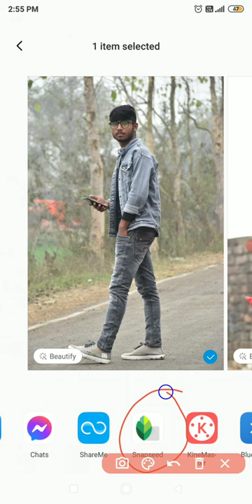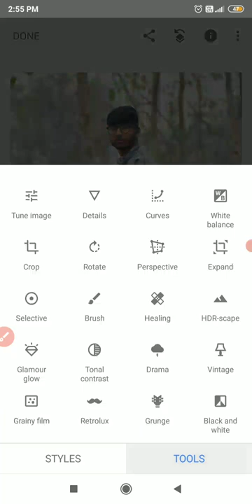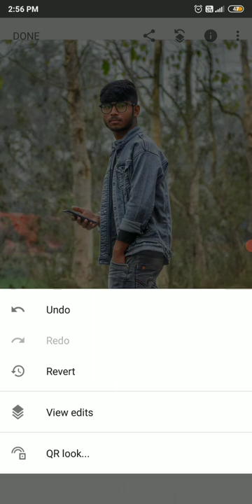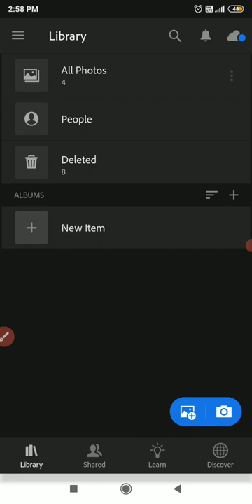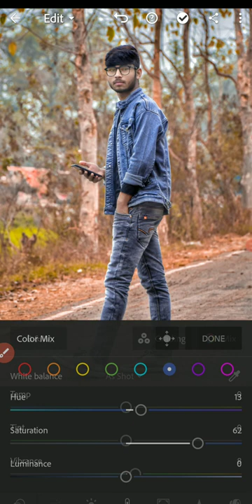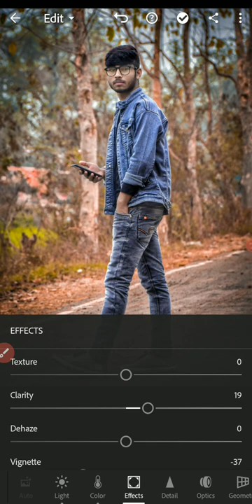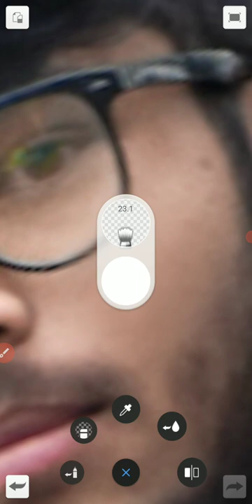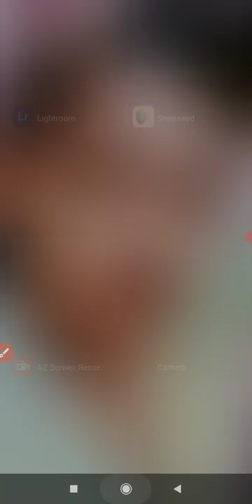Red Tone Main Photo Edit kaise karell New tutorial video for editing